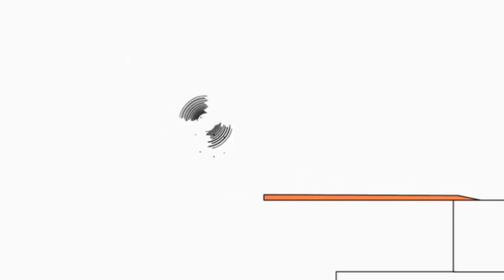Без назви 11 1920x1080 29,77Mbps 2021 05 21 20 17 13